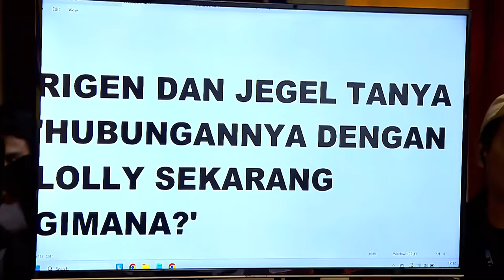TERDAKWA NIKITA MEMBUAT PERSIDANGAN TIDAK FOKUS! (2/4) - MAIN HAKIM SENDIRI